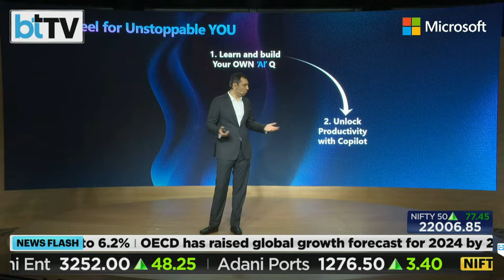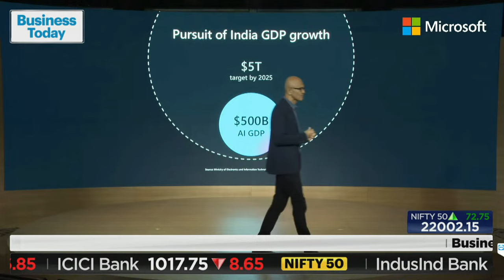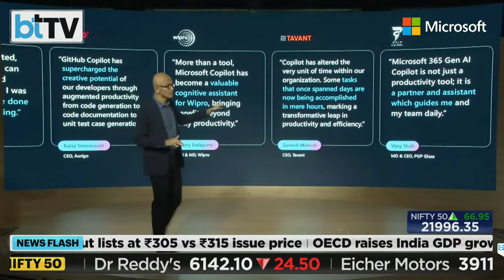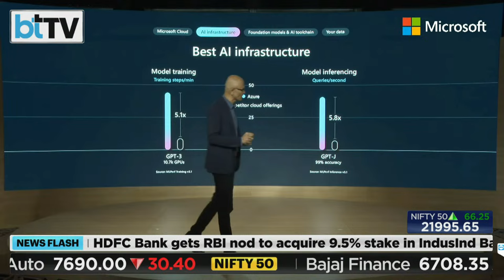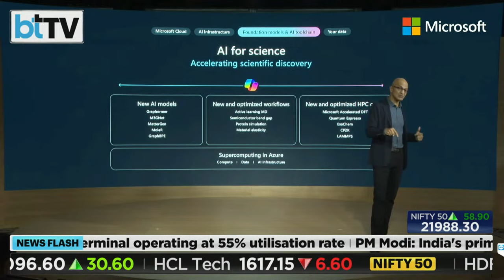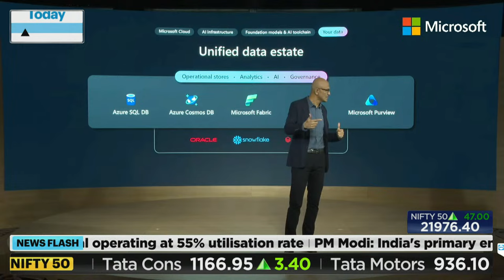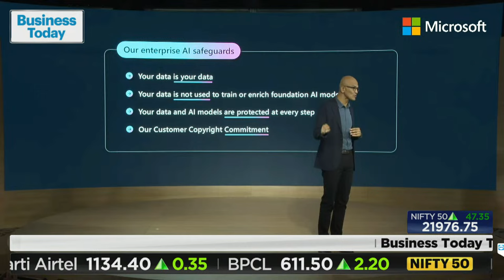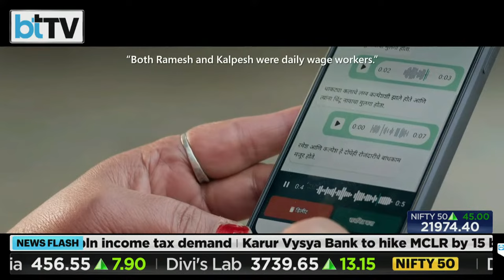Charting Strategies For Success With Microsoft's Satya Nadella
Microsoft CEO Satya Nadella delivers a keynote address during his two-day visit to India, highlighting the significance of Artificial Intelligence (AI) and other emerging technologies. His speech aims to shed light on the transformative potential of these advancements in shaping the future.